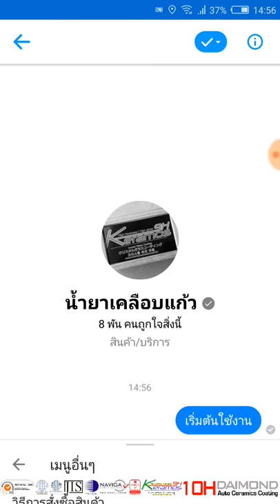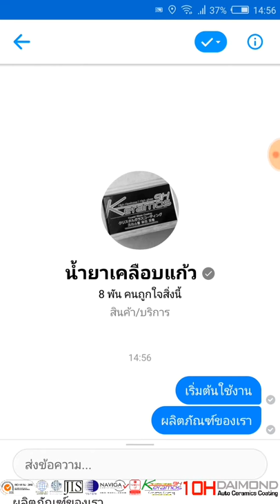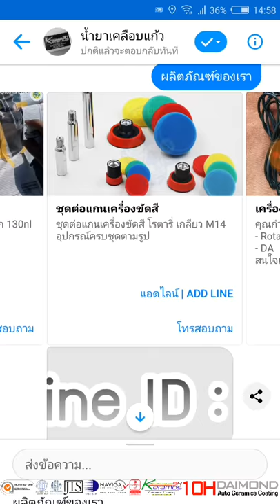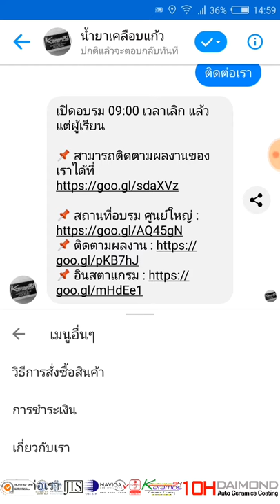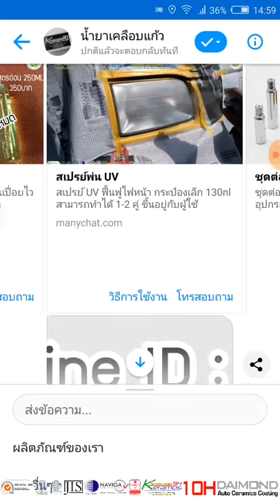Chat Bot สายฟรี | น้ำยาเคลือบแก้ว | สอนเคลือบแก้ว | ขายแฟรนไชส์ |【 Ucarwash TV 】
โปรแกรมแชทบอท สำหรับสายฟรี! ไม่มีลายน้ำ!
สำหรับเพื่อนๆคนไหน สนใจอยากสร้างแชทบอทไว้แต่งเพจ
สามารถ  Comment ไว้ใต้คลิปหากมีคนสนใจเยอะ เราจะนำคลิปนั้นขึ้นมาโชว์ แบบ " สาธารณะ " เพื่อที่จะได้เรียนรู้
และ นำไปประยุกต์ใช้ในธุรกิจของเพื่อนๆ